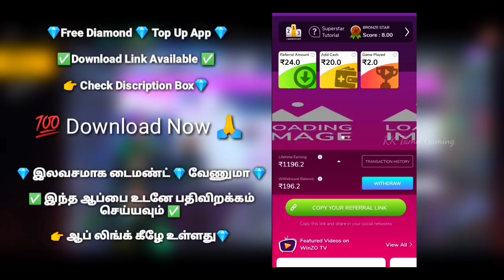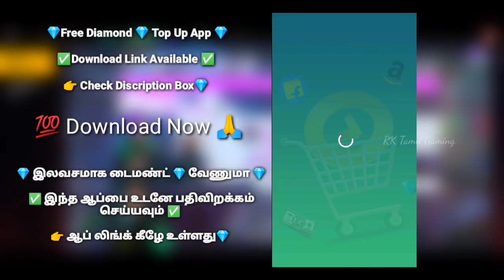Samurai Spin Event Tamil | Zombie Samurai Bundle Return in Tamil | Samurai Spin Trick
RK_Tamil_Gaming

Free Fire